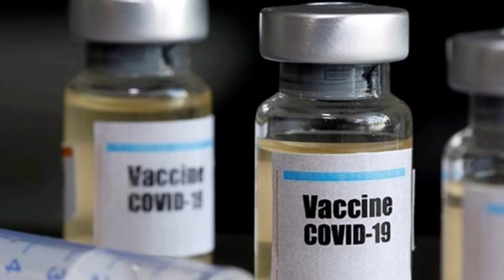ভ্যাকসিন নিলেও মাস্ক পরতে হবে? কিন্তু কেন? llCorona-Vaccine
Corona-Vaccine
ভ্যাকসিন আসছে। কিন্তু কতটা কাজে দিবে? সব প্রশ্নের উত্তর পাবেন.